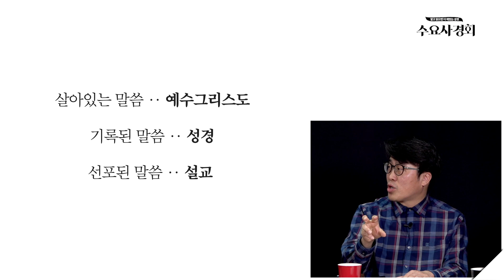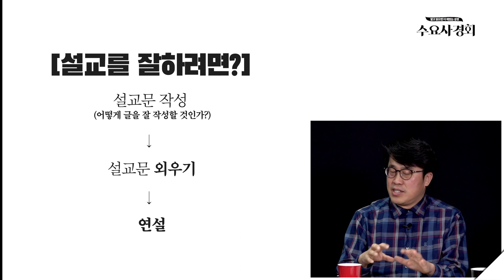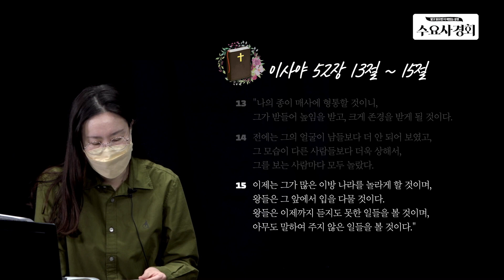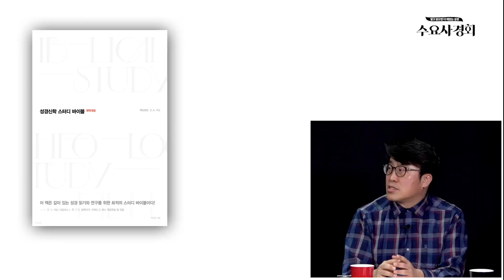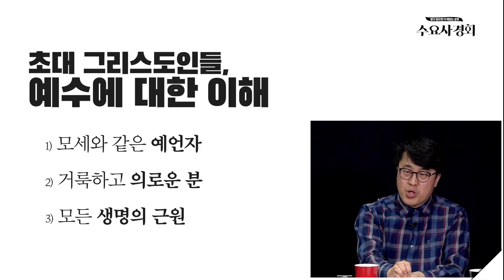[수요사경회 108강] 왜 우리를 바라봅니까?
설교를 ‘일방적인 명령’으로 보는 관점은 한국교회 풍토에서 ‘목사의 설교=하나님의 말씀’으로 인식하는 오류를 가져왔다. 그러나 설교의 목적은 하나님의 의를 위해 살도록 청중을 설득하는 것이다. 우리는 ‘기록된 말씀(성경)’을 가지고 ‘살아있는 말씀(예수)’에 비추어 어떻게 ‘선포(설교)’할 수 있을지 계속해서 청중과 함께 논의해야 한다.

오늘 본문 속 베드로의 설교는 사도행전의 저자인 누가가 베드로의 입을 빌려 ‘이스라엘 동포(3:12)’ 전체를 놓고 설득하는 것으로 볼 수 있다. 따라서 이 설교를 살피다 보면 베드로가 설교했던 AD 30년대 후반과 사도행전이 기록된 AD 80년대 후반 사이 초기 그리스도인들이 ‘예수’를 어떻게 인식하고 있었는지를 알 수 있다. 그리고 우리는 오늘 우리의 자리에서 이 말씀을 읽으며 예수님을 어떻게 인식하고 있고 다른 사람들에게 예수를 소개할 수 있을지 생각해볼 수 있다.

베드로는 베드로의 능력으로 치유 사건이 일어났다는 잘못된 시선을 교정하기 위해 설교를 시작한다. 오늘날 잘못된 목사들은 자기를 바라보게 하기 위해 설교하지만 성경 속 설교자들은 자기가 아니라 하나님을 바라보라고 설교한다. 또한 베드로의 설교는 예수님을 제대로 알지 못했던 사람들이 예수님을 알고자 하도록 설득했고, 나아가 예수님의 십자가 죽음을 도저히 이해할 수 없었던 사람들이 예수님의 죽음을 이해하도록 설득하기도 했다.

그런데 사도행전에서 베드로와 요한이 성전을 찾았던 것은 기도하기 위해서였다. 베드로와 요한은 기도하러 가는 길에 사람을 치유하고 예수를 전하는 설교를 한다. 이것은 ‘종교적 경건생활’에 앞서 생명을 살리는 ‘선교적 실천’과 ‘그리스도를 전하는 일’이 먼저 되어야 한다는 것을 의미한다. 물론 경건생활도 중요하다. 종교적 경건 생활이 없이 실천만 하는 사람은 피폐해지기 쉽다. 그러나 종교적 경건을 이루려는 궁극적 목적은 선교적 실천을 위한 것이다. 개인의 만족이 아닌 사회구원이 종교 생활의 목적이다.

또한 14절은 예수님을 ‘거룩하고 의로우신 분’으로 표현하고 있는데, 이것은 초기 그리스도인들이 예수님을 ‘종교적 거룩’과 ‘윤리적 의’를 한 몸에 구현한 분으로 이해했다고 볼 수 있다. 이것은 종교적으로 거룩하지만 도덕성 없는 그리스도인들에게 상당히 의미 있는 말씀이다.

베드로는 예수님을 ‘주님의 종’(3:25)으로 표현한다. ‘주님의 종’이라는 표현은 이사야 52-53장에 예언된 말씀을 통해 예수님의 삶과 죽음을 더 깊게 이해하는 모티브가 된다. 예수님의 죽음 이후, 초기 그리스도인들은 예수님에 대한 이해가 점점 더 깊어지게 되는데, 그 단서들은 구약을 통해서 발견한다.

베드로는 설교에서 유대인들이 예수님을 넘겨주고 죽였다며 비난한다. 그러면서도 그것은 잘 몰랐기 때문이라며 청중을 달랜다. 믿음과 불신 사이에 앎을 연결시켜서 ‘알면 믿음에 이를 수 있다’고 설득한다. 우리도 물을 수 있다. 오늘날 그리스도인들은 왜 온전한 믿음에 이르지 못했는가? 불신 때문이 아니라 무지해서! 한국 기독교인들은 바르게 알기 위해서 스스로 좀 더 진지한 노력들을 할 필요가 있다.